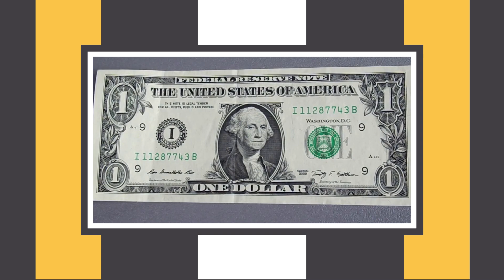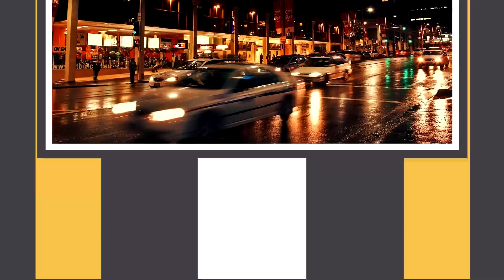Միլիարդատերը Կորցրեց դրամապանակը Որի մեջ կար 3 000 $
Միացեք մեզ

Միլյարդատերը Կորցրեց դրամապանակը Որի մեջ կար 3 000 $

Բաժանորդագրվեք ալիքին և եղեկ իրազեկված.Չմոռանաք սեխմել զանգակի կոճակը որպեսզի բաց չթողնեք ոչ մի հաղորդում.Շնորհակալություն ալիքին հետևելու համար.